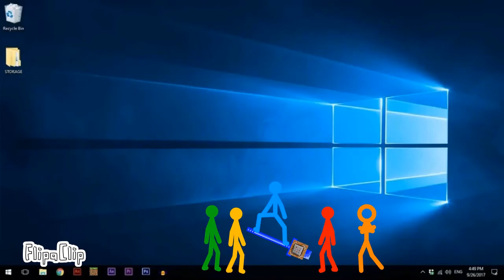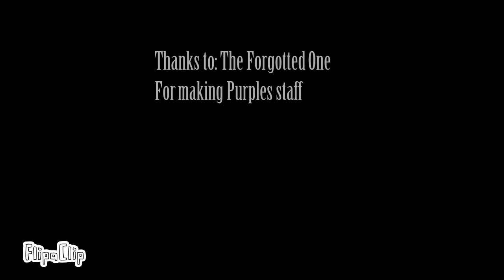NU alt 2 | Episode 1 - King never die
Let's beat him up!!